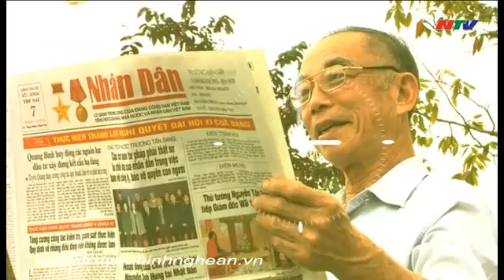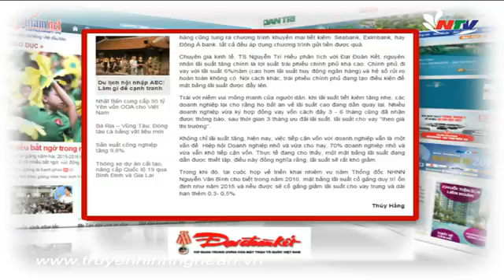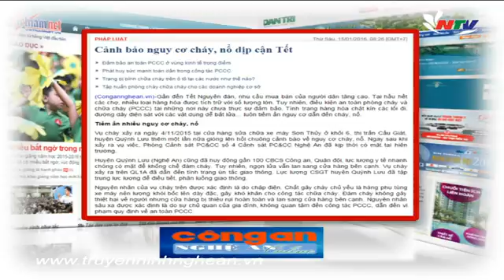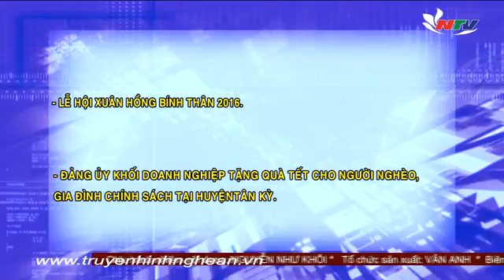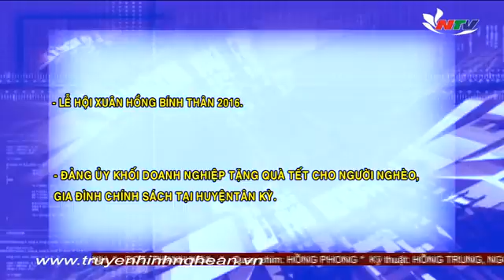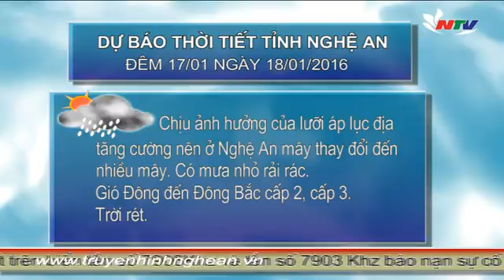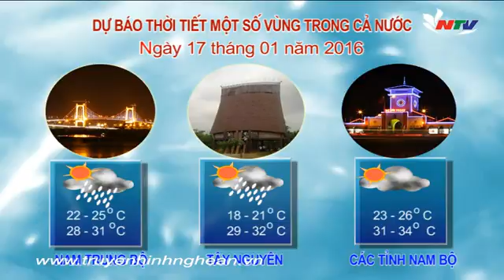Nghệ An ngày mới - 17/01/2016